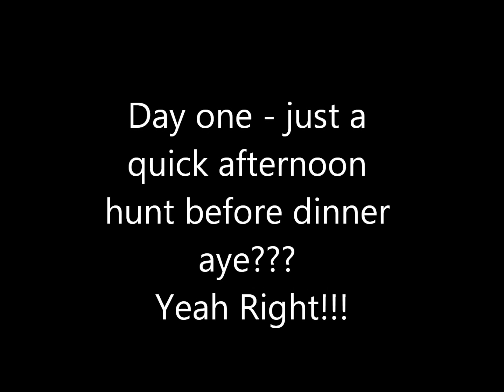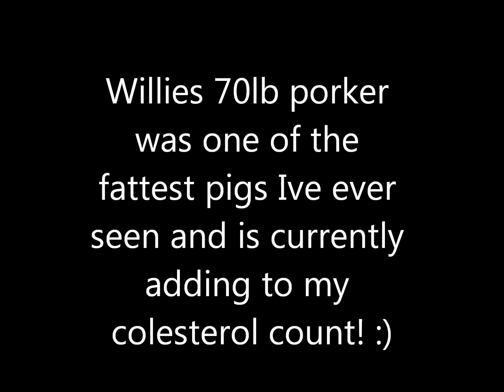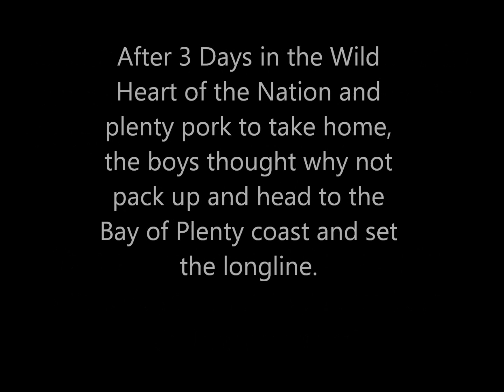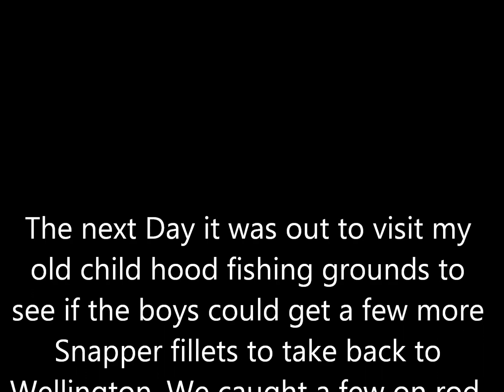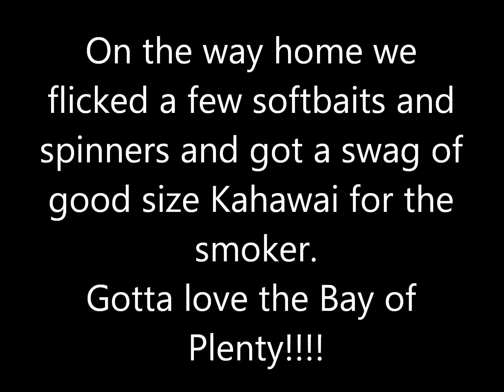Bay of plenty hunt and fish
A few days in the beautiful bay of plenty hunting pigs and a spot of snapper fishing with longlines.